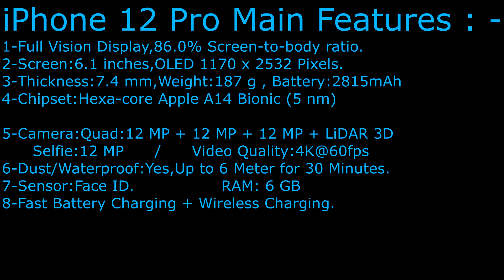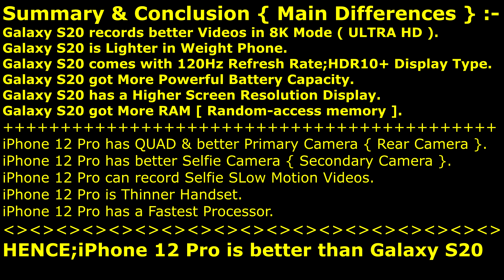Samsung Galaxy S20 5G VS Apple iPhone 12 Pro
iPhone 12 Pro Vs Galaxy S20 - Why I Prefer iPhone 12 Pro